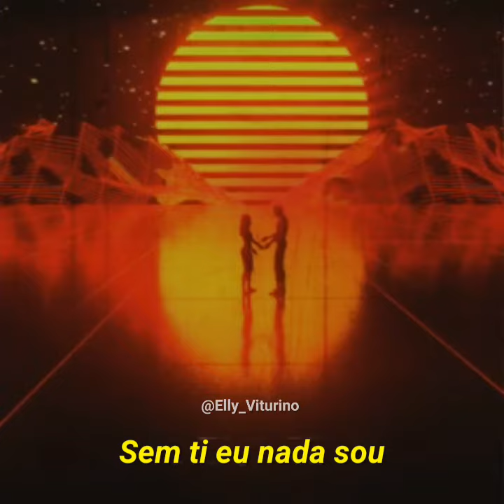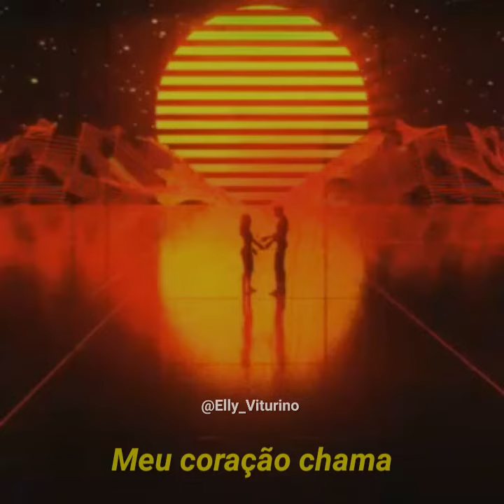LUANA DO REGGAE E OSVALDO SILVA - VOLTE ATRÁS. Tipografia reggae para status💘